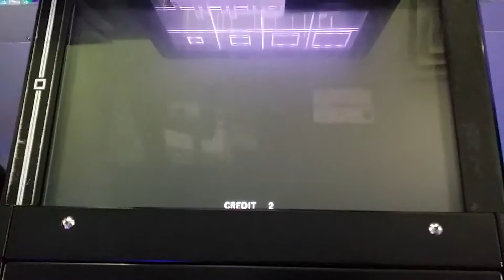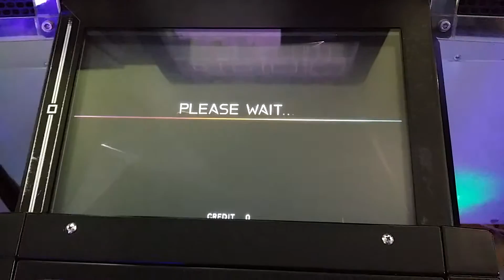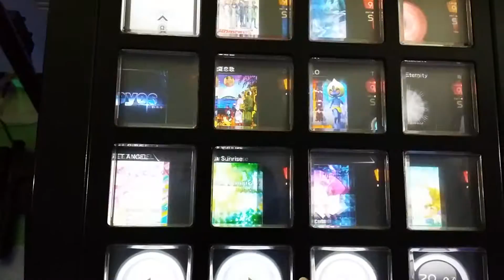[Jubeat Saucer Fulfill]Big Update! Brand New Entry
Captured in Game Mania(Arcade Game Center), Gumi-si(City), South Korea
ⓒ2014 Konami Digital Entertainment